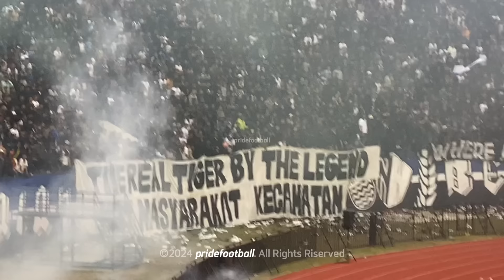FULL KER1CUHAN BOBOTOH VS STEWARD SETELAH PERTANDINGAN PERSIB VS PERSIJA